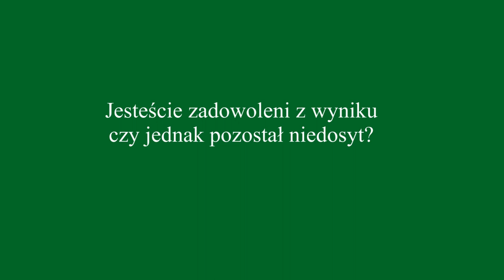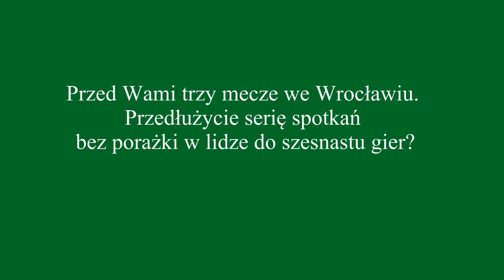Lech Poznań - Śląsk Wrocław (wypowiedzi zawodników)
Wypowiedzi zawodników po meczu 20. kolejki Ekstraklasy Lech Poznań - Śląsk Wrocław. Marek Gancarczyk i Mariusz Pawelec (obaj Śląsk).01.04.2011